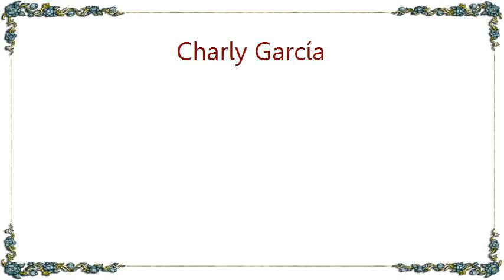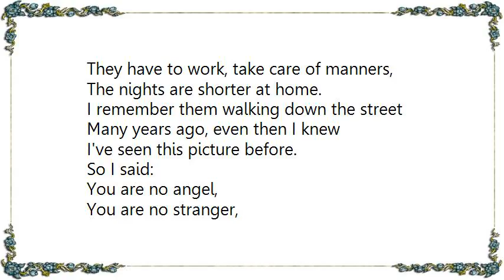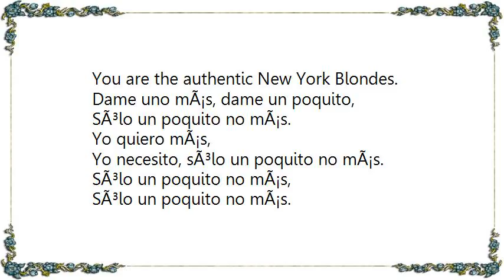Charly García - Solo un Poquito No Mas Lyrics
[Lyrics Charly García - Solo un Poquito No Mas]
Dame uno mÃ¡s, dame un poquito
SÃ³lo un poquito no mÃ¡s.
Yo quiero mÃ¡s,
Yo necesito, sÃ³lo un poquito no mÃ¡s.

When the New York girls came to Buenos Aires,
They danced the tango all night long.
Forget the plans,
Forget the manners,

Forget everything till down.
So I watched the girls walking down the streets,
They look like ghost from the silver screen
And they have nowhere to go.

So I asked them:
And you know what they said to me?
They just said:

Yo quiero mÃ¡s,

Now we see the girls back in New York City
Fun, isn't cheap anymore.
They have to work, take care of manners,
The nights are shorter at home.

I remember them walking down the street
Many years ago, even then I knew
I've seen this picture before.
So I said:

You are no angel,
You are no stranger,
You are the authentic New York Blondes.